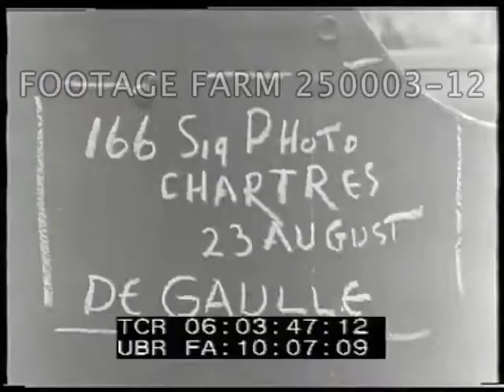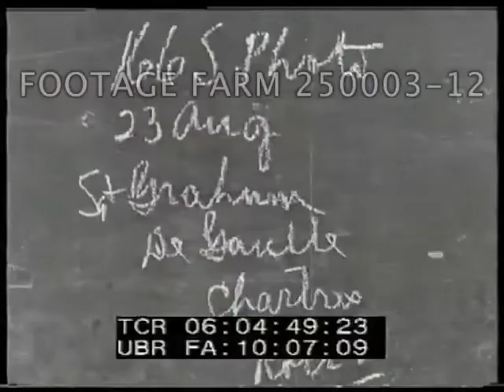Under Sec of War Patterson; Sherman Tanks; Resistance Funeral - 250003-12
[WWII - 1944, Under Sec of War Patterson; 19Aug44  Sherman Tanks; 23Aug44 Resistance Funeral]
USA 3-star staff car to C-32 transport plane.  Lt General & unid. civilians exit; Under Secretary of War Robert Patterson in suit.  USAAF 3-star Lt. General ??.  Patterson & others board aircraft. Pilot watches from window engines start.
06:01:53  INV 1366.  Slate:  166th Signal Photo Company, Detachment 7, Lt. R.E. Furhman, Cameraman, Tech. Sgt. G. Myers. Subject: Prisoners, Concarneau, 8-19-44 / 19Aug44"
06:01:58  Four Sherman tanks modified w/ blades designed to cut through hedgerows uncovered; branches & netting removed.
06:02:18  Unmodified tanks past on road, GOOD CUs.  Sherman tank firing thru hedge trees; different angles & distances.  Excellent details of tank's hull and equipment. Tanks seen firing from a distance.
06:03:45  INV 1367.  Slate:  "166 Sig. Photo, Chartres, 23Aug44  De Gaulle, Cameraman: Sgt. Graham." 06:03:52  Overhead of crowd of French civilians & resistance fighters.  Resistance fighters in the front wearing arm bands, some w/ German submachine guns.  Flags of Free France & Allied powers hung from windows & street poles. MCUs.  Crowd begins to cheer, French officers salute.  CU of children, some w/ flowers; French Somua S-35 tank past; MCU French soldier talking w/ young female resistance fighter carrying German submachine gun.  CUs.
06:04:37  French tank crewman hands field glasses to young woman.  CU scarred Black African soldier smoking.
06:04:50  Slate:  23Aug44, De Gaulle."  Large crowd rushes forward, General Charles De Gaulle onto podium, removes hat.  Crowd cheers.  De Gaulle speaks (MOS).  Crowd shots, singing.
06:05:56  French civilian directing band.
06:06:00  INV 1368.  Crowd applauding; LS De Gaulle speaking (MOS).  People seen looking from windows, balcony.  MS crowd singing, S soldiers saluting, band playing.
06:07:07  LS of Chartres Cathedral towers, tilt down to crowds; De Gaulle & military & civilian VIPs thru streets; past Resistance members w/ rifles at attention.  MS De Gaulle & military VIP.
06:08:13  US soldier & resistance young soldier kneeling w/ rifles.  Statue.
06:08:27  French women w/ young children in strollers talk on sidewalk.
06:08:34  Male & female resistance members walk w/ captured old woman.  Boys hang lynching & beating Hitler photograph. Crowd in street; French staff car arrives.  Boys w/ Hitler photo on pole.
06:09:16  North African soldiers seen marching (brief).  Truck of German prisoners leaving Chartres.
06:09:48  Horse-drawn hearse thru street.  Resistance youth w/ rifles led into Cathedral.  Int. Catholic funeral service two coffins.  Resistance honor guard w/ rifles leaving.  Funeral procession thru street; resistance fighters flank the hearses. townspeople follow.
06:12:16  De Gaulle & official party thru cemetery.
06:12:27  Motorcade thru town streets, crowds wave.  Sedan arrives front of sandbagged entrance of Chartre Cathedral.  De Gaulle out & inside w/ crowd of French civilians.  De Gaulle leaves the building.
WW2 Fighting; Free French Resistance; Child Soldiers; Youth; FFI; FFL;
NOTE:  Chartres was liberated 18Aug44.